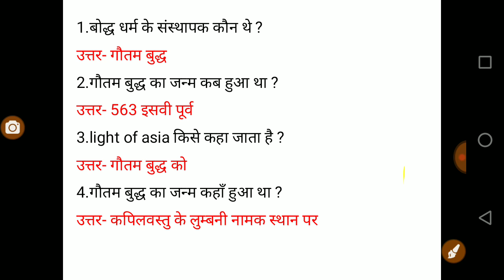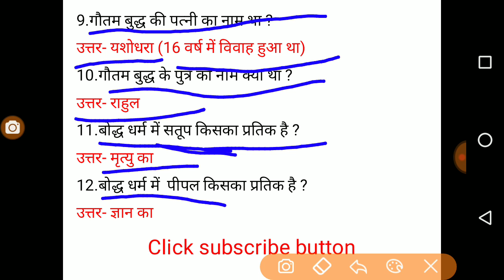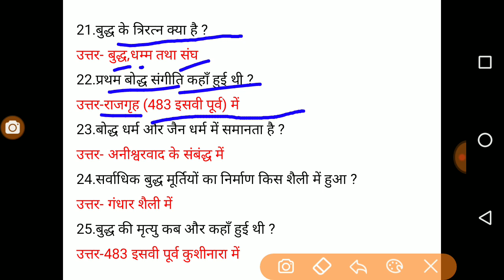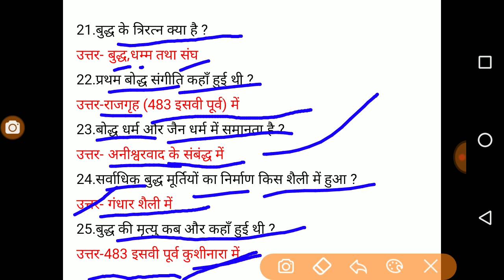Bodh Dharma Gk in Hindi | बौद्ध धर्म का इतिहास और महत्वपूर्ण तथ्य l परीक्षा उपयोगी प्रसन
देखे इस विडियो में बोद्ध धर्म के बारे में  25 जानकारी है
दोस्तों ये प्रसन आ सकते है आपके railway exam , upssc, ssc, banking  में
तो याद कर ले अभी से